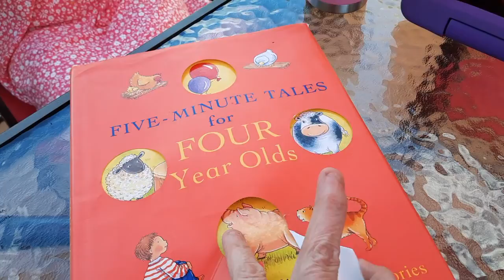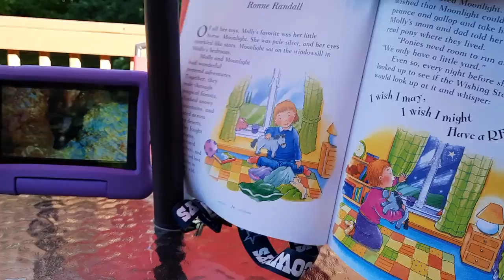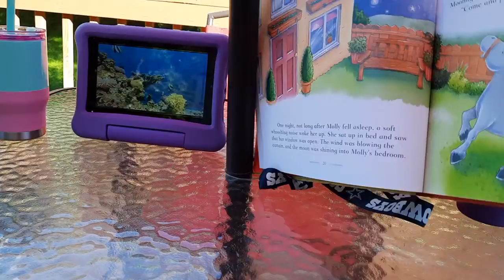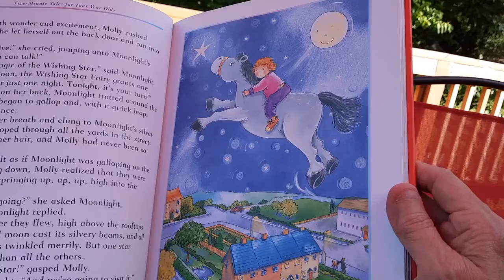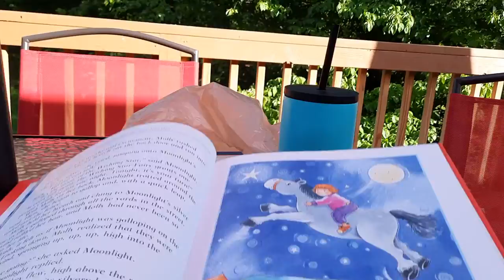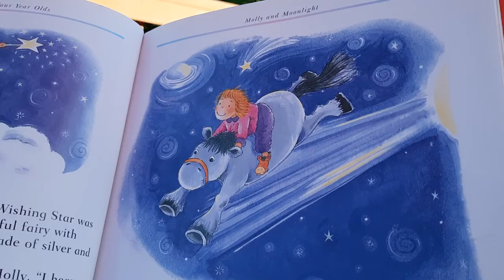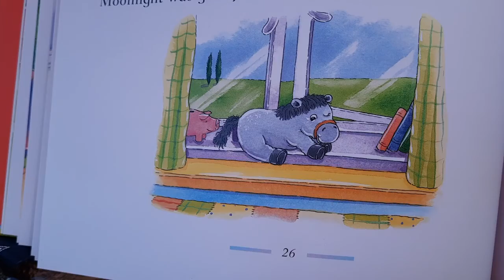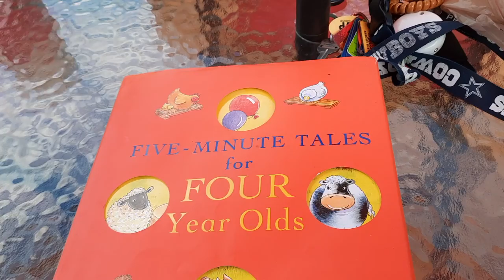5 Minute Tales For Four Year Olds Molly & Moonlight